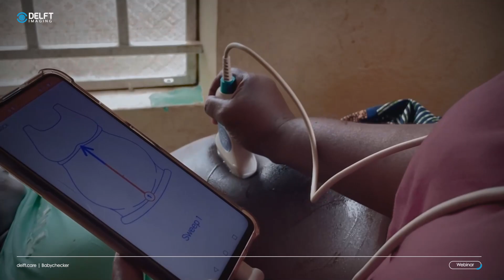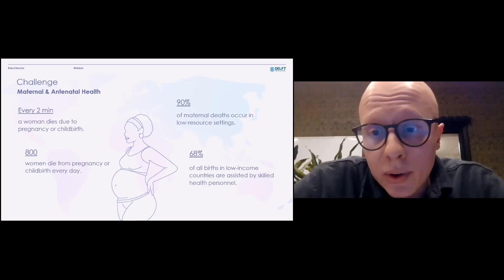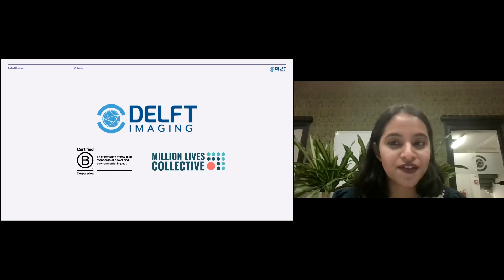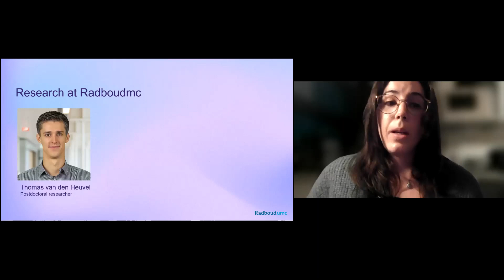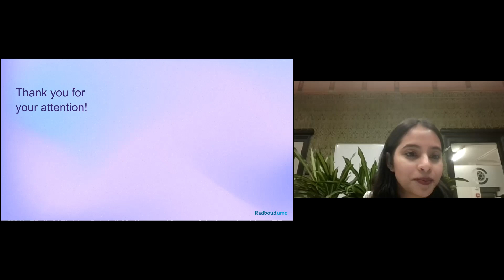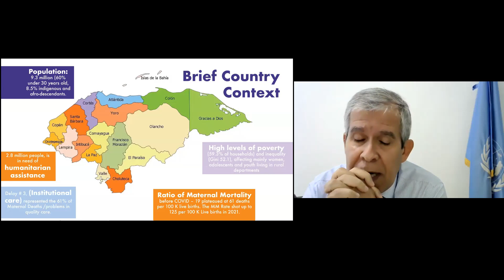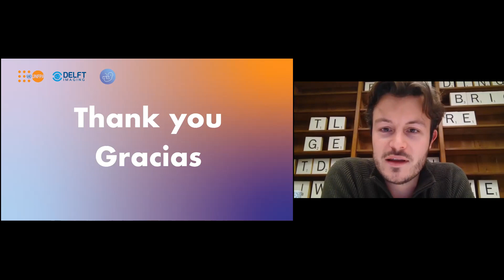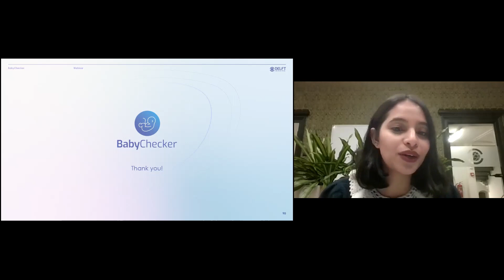ARABIC - AI-Powered Pregnancy Screening in Low-Resource Settings: BabyChecker & Beyond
حول هذا الفيديو:

الفحص الذكي بواسطة الذكاء الاصطناعي أثناء الحمل في البيئات ذات الموارد المحدودة: BabyChecker وما بعده
ويبنار من Delft Imaging - 6 ديسمبر 2023

انضم إلى ويبنار الحصري لدينا للاستماع إلى خبراء الأمومة والرعاية السابقة يناقشون التحديات الرئيسية التي تواجهها أنظمة الرعاية الصحية على الصعيدين العالمي والمحلي في المناطق المهمشة وكيف يمكن للذكاء الاصطناعي المساعد للتصوير بالموجات فوق الصوتية (POCUS) التغلب على تلك العقبات.

لحظات مهمة في هذا الفيديو:
0:00 فيلم قصير: BabyChecker - ربط الفجوة، مسحة واحدة في كل مرة
00:32 الترحيب من قبل كاتياييني سينغ - متخصصة في المحتوى في مقر Delft Imaging في هولندا
02:54 "كلمة ترحيب" من فلورنت جيرتس - مدير وحدة الأعمال في Delft Imaging
07:49 "تمكين الحمل الآمن - BabyChecker" من جوليو لوبيز - قائد تعلم العمق في Delft Imaging
17:59 "استخدام التكنولوجيا لتجاوز الفجوات الحاضرة في الصحة العالمية" من قبل كارلين باشر، مدير تحسين الجودة السريرية في مركز صحة الجماعة في Jericho Road
27:18 "الكشف التلقائي عن الحمل الخطير في البيئات ذات الموارد المحدودة: تطوير BabyChecker" من قبل صوفيا سابيا، مرشحة لنيل درجة الدكتوراه في قسم التصوير الطبي في رادبودومك
41:25 "بعيدًا عن الفعالية الطبية: ما يحتاجه المرضى ومقدمو الرعاية وأنظمة الرعاية الصحية" من إيرين دي فريس، مستشارة في الصحة الأمومية والرضع في معهد KIT Royal Tropical Institute
49:50 "رحلة BabyChecker في هندوراس" من قبل خوسيه مانويل بيريز، ممثل UNFPA في هندوراس
1:01:36 جلسة أسئلة وأجوبة